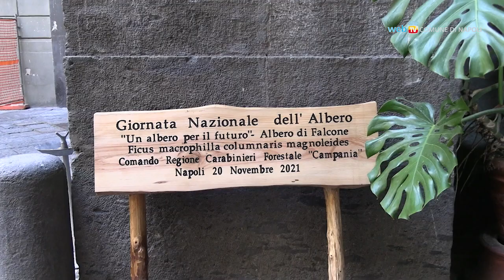Giornata dell'Albero, donato al Comune il ficus di Giovanni Falcone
Nell’ambito del progetto nazionale 'Un albero per il futuro', i Carabinieri della Forestale Campania hanno donato al Comune un esemplare del ficus che cresce nei pressi della casa del giudice Falcone.